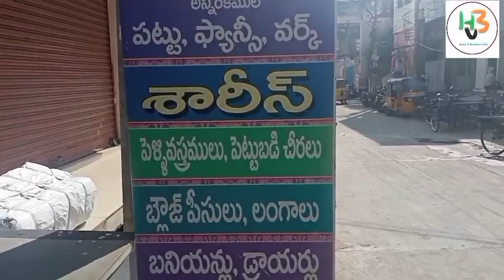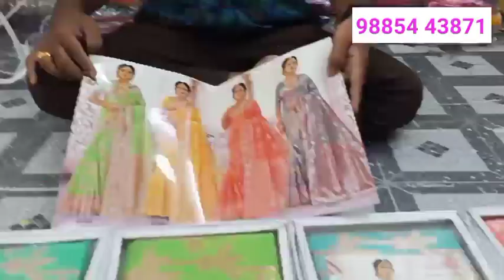కర్నూలు మించిన్ బజార్లో చీరల హోల్సేల్ షాప్ No GST - with Prices | Kurnool Wholesale Sarees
కర్నూలు లో హోల్సేల్ చీరలు

కర్నూలు మించిన్ బజార్లో చీరల హోల్సేల్ షాప్ No GST - with Prices | Kurnool Wholesale  Sarees Starts @ Rs. 170 only | Saree Wholesale in Kurnool.

 All Types of Pattu Sarees, Cotton Sarees, Work Sarees, Daily wear Sarees and many more are available here.

Address:  Indu Sarees -  Wholesale,
                 Shop No. 38/123
                 Minchin Bazar,
                 Kurnool.

Channel is not responsible for any profit, loss or damages.

kurnool Videos
Sarees Offer Sale,
Indu sarees Kurnool
Handloom Sarees Kurnool,
fancy saree collection Kurnool
cotton Saree collection telugu
cotton Saree Kurnool
Dress Materials Kurnool
cotton Dress Materials Kurnool
Dress Materials Kurnool
new Dress Materials Kurnool
kurnool Saree
kurnool wholesale market
indu wholesale sarees kurnool,
kurnool one gram gold
#1 gram gold shop kurnool
maggam work shop kurnool
Saree wholesale shop
second hand car market Kurnool
kurnool 99 shop
#99 shop kurnool
#99 store kurnool
any item 99 rupees
cotton Nighty Shop
Nighty whole sale Kurnool
Minchin Bazar Kurnool
Skanda Business park
Skanda Shopping Mall Kurnool
city Square Mall Kurnool
TGV Anantha City Square Mall Kurnool
Anantha Complex Kurnool
Abdullah Khan Estate
kurnool wholesale market
kurnool shopping
kurnool vlogs
kurnool food
kurnool places
kurnool Dist.
wholesale market Kurnool,
wholesale Kurnool,
wholesale Saree Telugu
wholesale Saree Kadapa
wholesale Saree Adoni